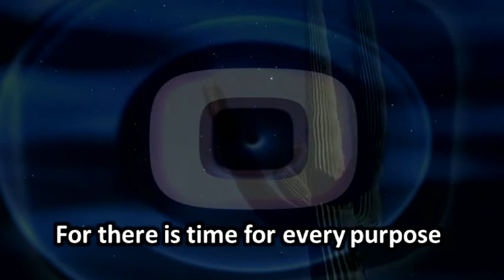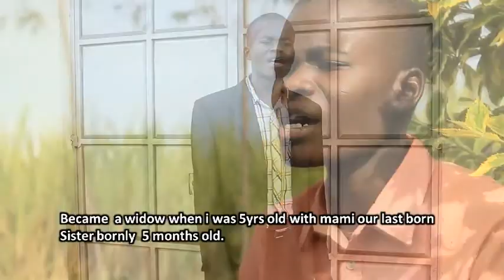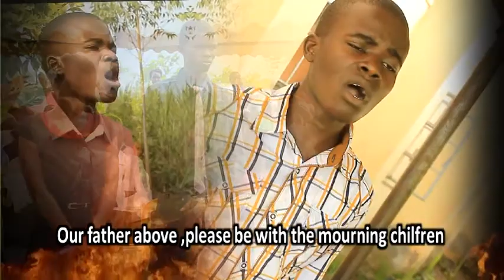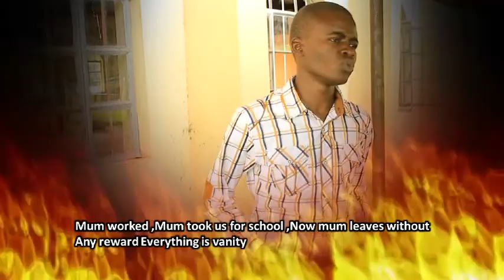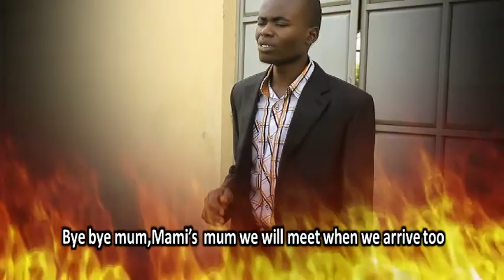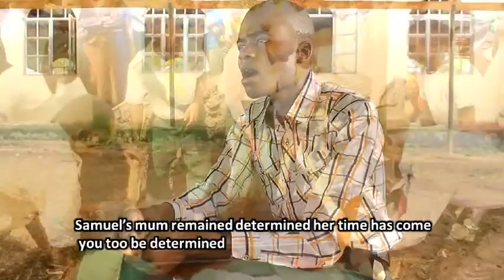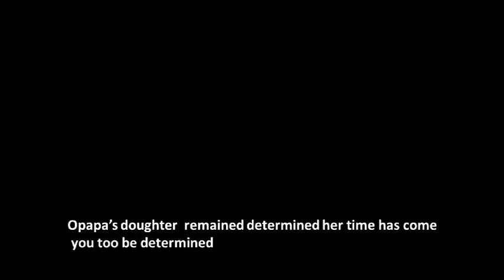GORDON OGALLOH-RAPAR MAMANA OFFICIAL VIDEO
This the final release and official video release of one of my songs , RAPAR MAMANA, a song done in dholuo after my mum's death, it contains a bit of my life history and life teachings as a christian. It has English translation, be blessed.